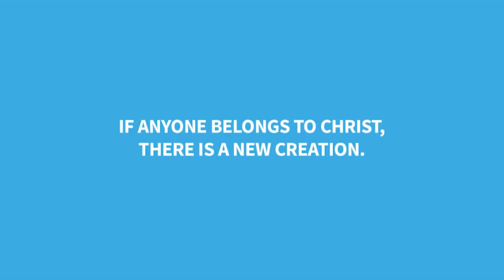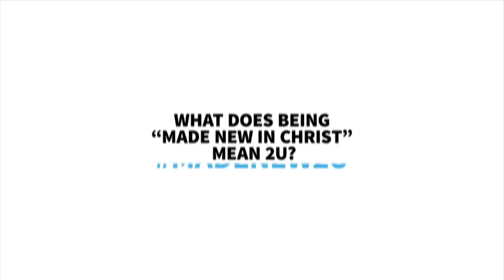Made New Maria Orellana